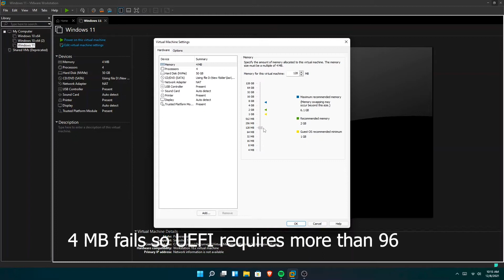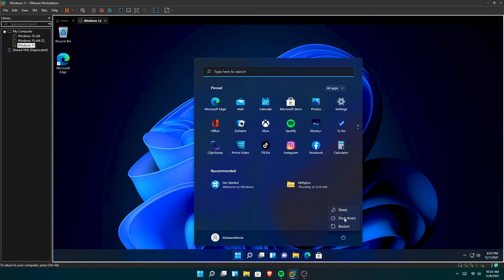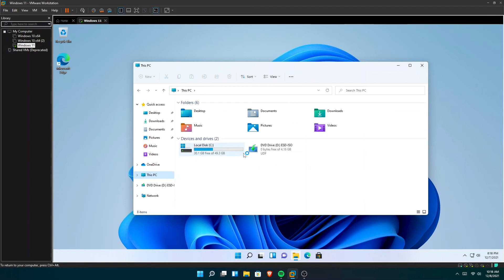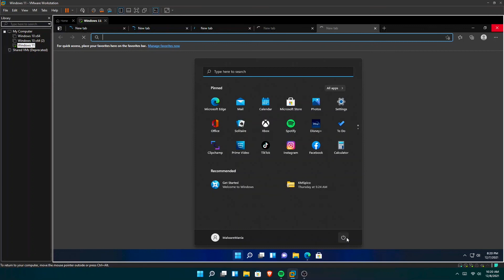Windows 11 with 400 MB ram|| Finding out the minimum requirements of windows 11 RAM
It's not all about ram. If you have decent hardware(except good number of ram) you can run windows 11 with 400 MB of ram. But to have a good experience 4 GB is pretty good. You can join my disocrd server if you want to